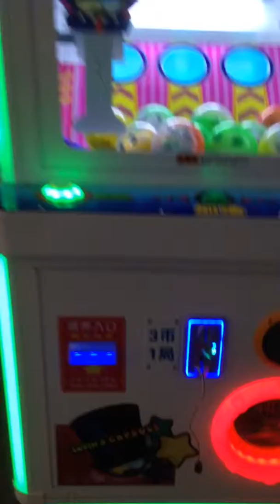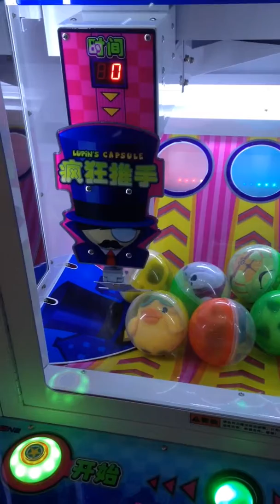Lupin's capsule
Newest game play!Attract more people to play and win the prize!